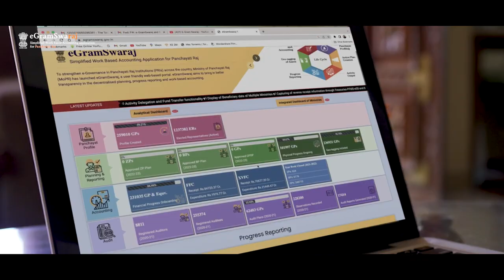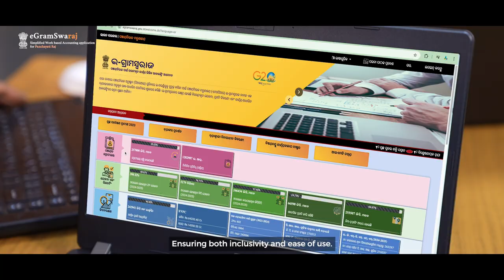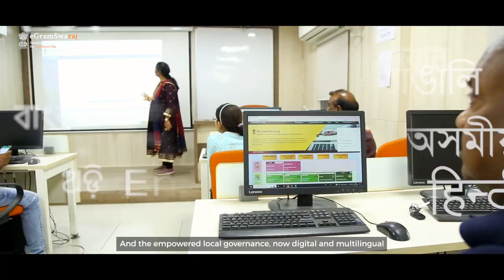Integration of eGramSwaraj with Bhashini | eGramSwaraj now in 22 languages | 22 भाषाओं में उपलब्ध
Integration of eGramSwaraj with Bhashini - A Multilingual Platform to Enhance Accessibility and Governance at the Grassroots Level

Let's watch the video on the integration of eGramSwaraj with Bhashini, showcasing how this initiative will enhance accessibility and governance at the grassroots level in 22 languages.

India's villages are now embracing a new narrative and the transformative power of digital technology. With the support of the National Informatics Centre (NIC), eGramSwaraj has transformed local governance by empowering Panchayati Raj institutions to promote transparency, accountability, and efficiency. This digital platform enables rural populations to easily track schemes and payments, resulting in improved governance and faster online task completion.

The integration of Bhashini takes this a step further by breaking down language barriers. Now, it is accessible in 22 languages, with over 16,000 labels translated, users can obtain vital information in their mother tongues, fostering inclusivity and ease of use.

Join us in celebrating this new era of community participation and empowered local governance as we move towards a digital and multilingual future.